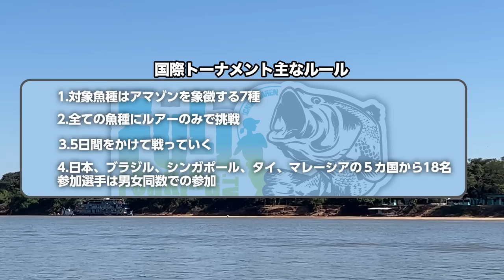【過酷】アマゾン川で釣りの世界大会出てみた！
福島県：桧原湖早稲沢キャンプ場
.ICK物販・バスボート同船釣行イベント！

宮城県：泉中央駅前おへそひろば
俺達。MEETINGを開催！
秦拓馬さんとのコラボ出店となります！